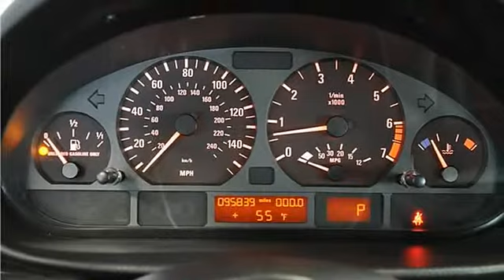2003 BMW 3 Series - The Autobarn City Volkswagen of Chicago - Chicago, IL 60641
The Autobarn City Volkswagen of Chicago
5330 West Irving Park Rd.

For Sale: 2003 BMW 3 Series
VIN: WBAEV33433KL82439
Engine: Straight 6 Cylinder Engine 2.5L/152
Drivetrain: Rear Wheel Drive
Transmission: 5-Speed A/T
Mileage: 95,838
Color: Silver Gray Metallic (exterior) Gray (interior)

Features:
Impressive how well this shows, obviously well cared for.   ***A Car Fax vehicle history report is available for every vehicle in our entire inventory. As always you will have free life time loaners, life time car washes and our exclusive 96 hour love it or return it Guarantee!!! Low rate financing is available with instant approval. We want your trade-in no matter the mileage or condition; no one will give you more..